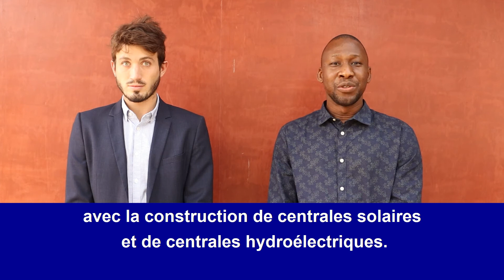Quels sont les projets de la France pour le changement climatique ?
L' Ambassade de France au Mali répond à la question de Djibril Camara sur les projets de la France pour lutter contre le changement climatique !